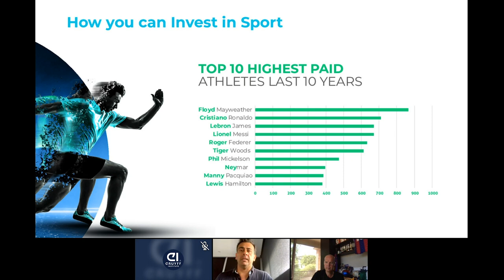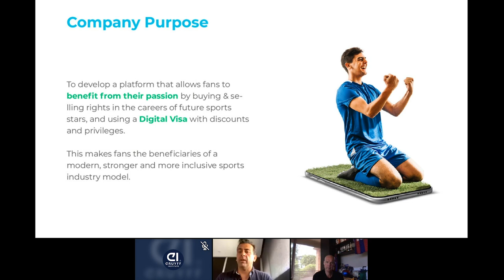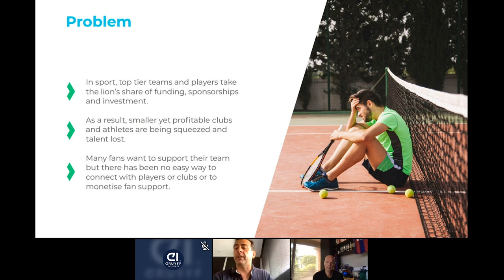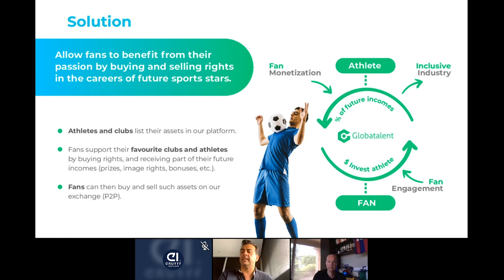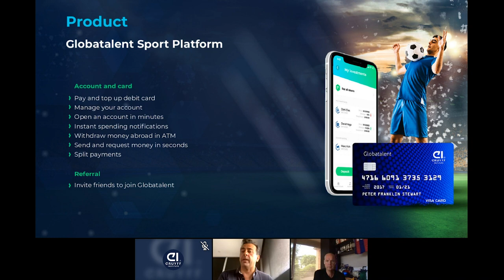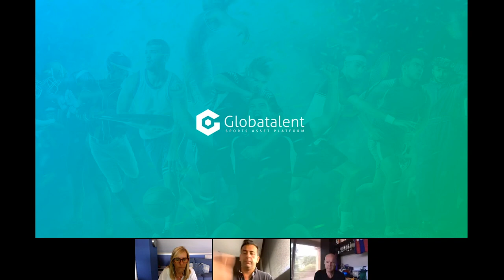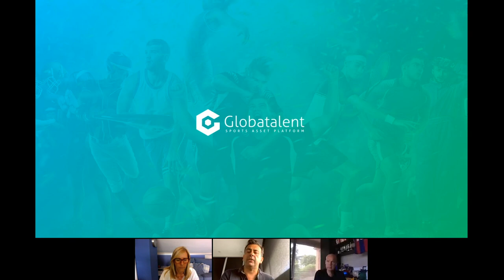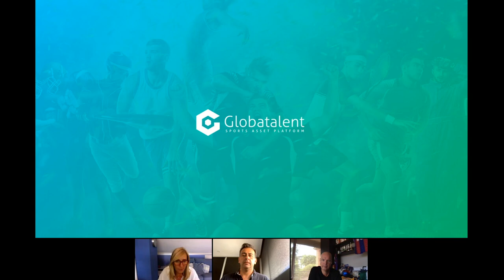Free webinar: Reinventing fan engagement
The sports industry is very lucrative, with revenues of more than €600 billion a year, and is largely fed by the fan engagement industry. That interaction between fans and their favorite club or athlete brings them an emotional benefit, but not an economic one, nor a real feeling of belonging to that group or athlete they support. That is precisely the proposal of Globatalent, the platform that allows fans to make money from their passion for sport through buying and selling the rights of future stars and obtain a digital visa card offering discounts and privileges.

Join us to listen to Sunil Bhardwaj and Ferrán Martínez, who will analyze this new industry paradigm where fans can make money from their passion for sport, and clubs and athletes can continue to tap their talent. We present you a revolution in fan engagement.

Biography:

Sunil Bhardwaj has great experience as CEO in the best basketball leagues He is both a sports and technology enthusiast, continuously training in the latest technological advances. He is the founder and CEO of Globatalent, the first platform for sports 'assets' where fans can support, invest and trade in their favorite clubs and athletes.

Ferrán Martínez is a former professional basketball player. He played for FC Barcelona, among others, and the Spanish national team at the 1988 Olympic Games in Seoul. He has an MBA from La Salle and Saint Mary’s College of San Francisco and is a founding partner of several technology companies. He has directed sports and entertainment areas at different private banks such as UBS, Banc Sabadell, Mirabaud and Andbank, and is a specialist in investments in blockchain startups. He is a co-founder and chief sports officer of Globatalent.